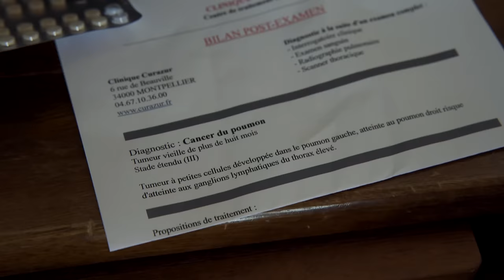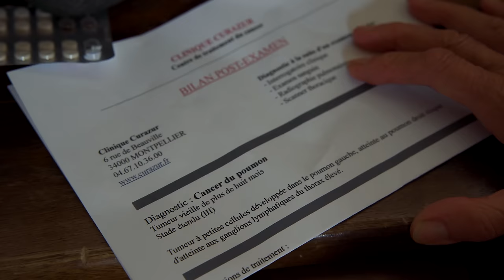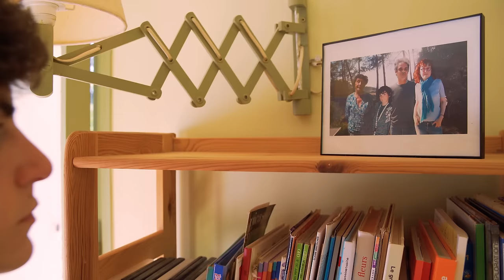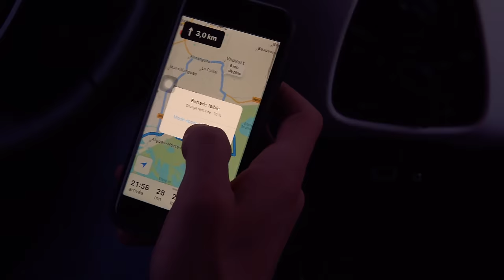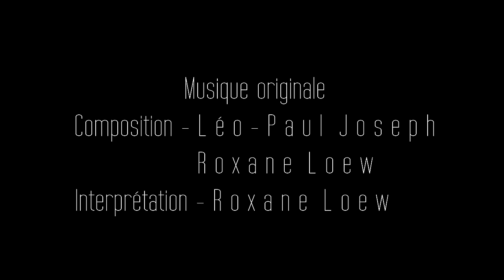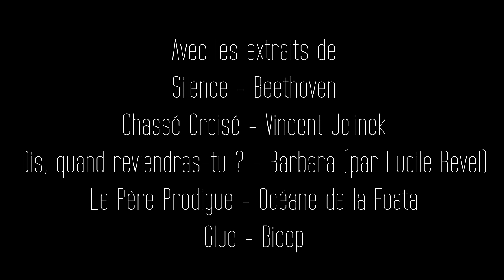MAMIE ● Court-Métrage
MAMIE (Drame)
réalisé par Léo-Paul Joseph
Court-métrage amateur

Synopsis : Après un long moment de séparation, Paul retourne chez sa grand-mère. Il y est confronté à des échos de son passé, alors que Mamie dissimule un lourd secret.

Avec Arlette Rames et Louka Minnella.
Equipe technique : Vincent Jelinek et Séverin Loesner.

～ La Nouvelle Séance ～